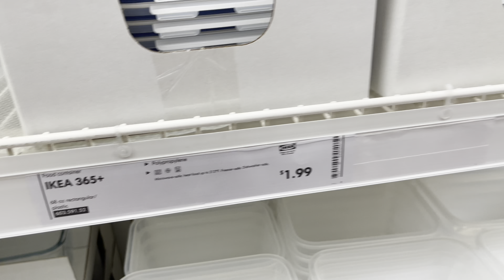IKEA USA 2021 A Walk-through || Shop with Me at IKEA || ঘর সাজানোর সবকিছু এক ছাদের তলায়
Hello Friends Let's See what's New in  IKEA 2021.